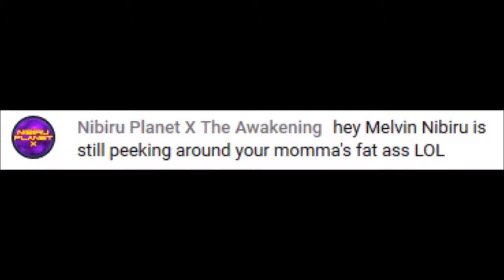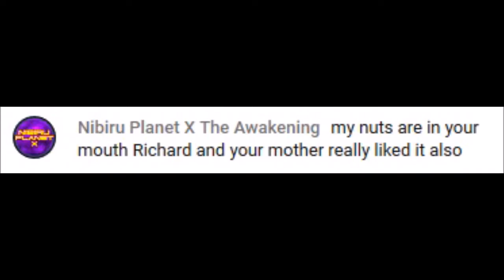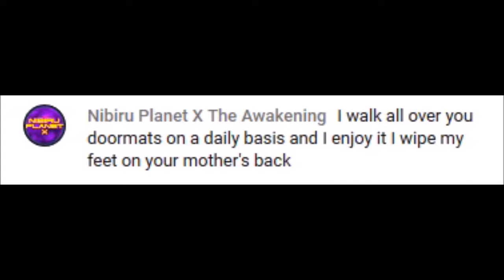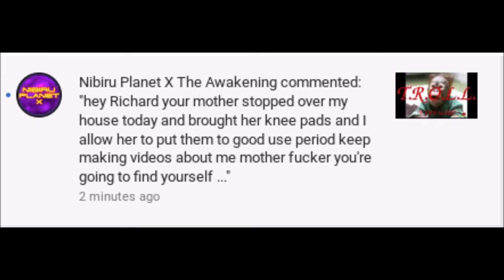PLANET X NEWS THE MOTHER OF ALL NIBTARDS